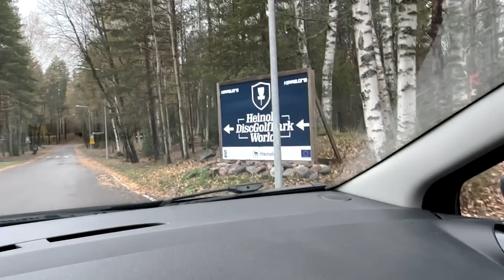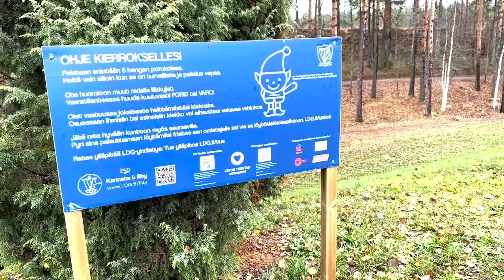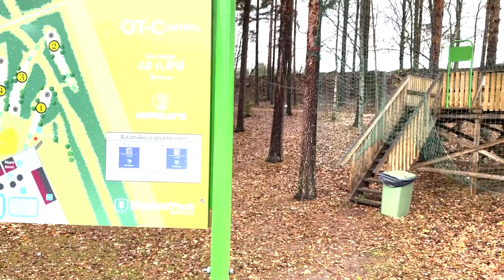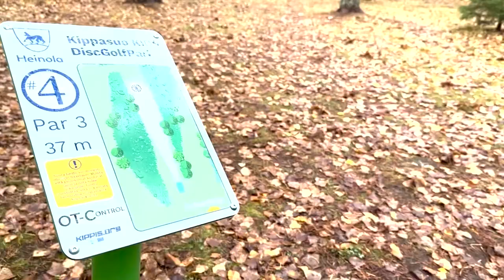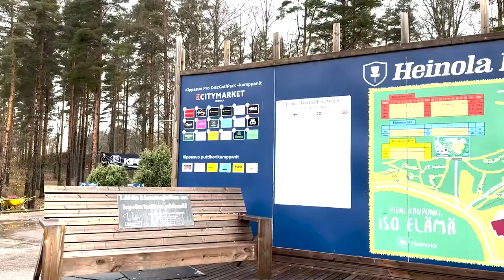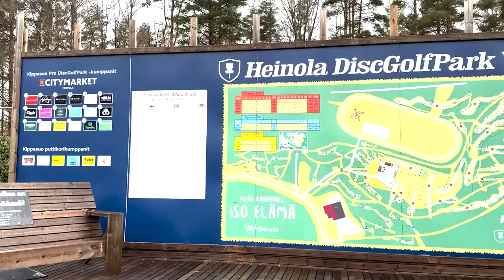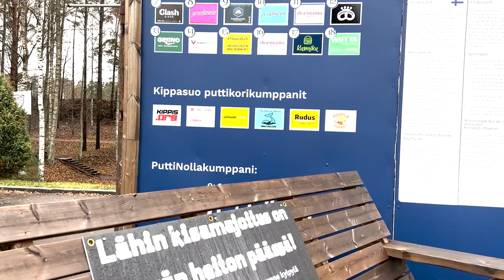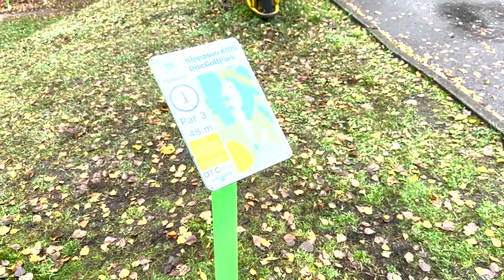Kippasuo & Jere Pohjankoski - Frisbeegolfkeskustelu 2023 vlog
Kuinka syntyi maailman 5. paras rata? Mitä tapahtuu tulevaisuudessa? Tule mukaan kuulemaan Heinolan Kippasuon, eli tuttavallisemmin "Kippiksen" tarinaan. Heinolan puuhamies Jere Pohjankoski kertoo tarinaa radan, seuran ja tekijöiden takaa.

Ohjelmasarjan mahdollistaa: Disc Golf Stream, Fribastore, OP Pohjola Vakuutus, NBDG, Sibbe Disc Golf